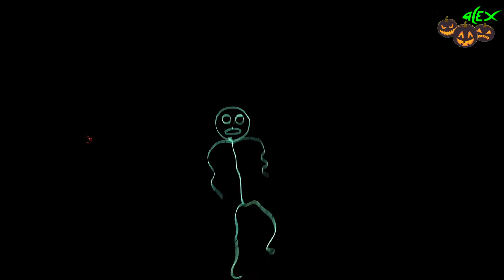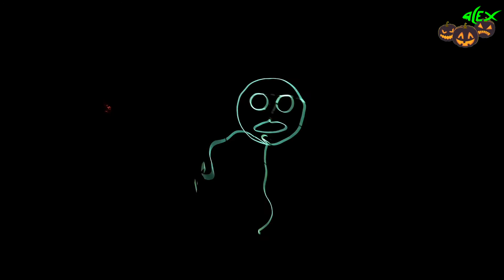DIY Leuchtendes Strichmännchen Kostüm selber machen | mit LED Licht | Halloween Kostüm | Tutorial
▬ Video Beschreibung  ▬▬▬▬▬▬▬▬▬▬▬▬▬▬▬▬▬▬▬▬
Punkt, Punkt, Komma, Strich – und fertig ist das Strichmännchen-Kostüm.
In diesem Video zeige ich dir, wie man ein Strichmännchen-Kostüm selber baut.

Neon Leuchtschnur:

Bujakaja und Moin, moin zusammen,

Willkommen auf meinem Kanal "Hai Alex"
Ich heiße Alex und bin ein Weltenbummler, Sondler, Angler und Gamer.
Komm mit auf meine Abenteuer und erlebe die fantastischen Momente, die uns unsere Welt zu bieten hat.

Auf gehts!!!

▬ Musik ▬▬▬▬▬▬▬▬▬▬▬▬▬▬▬▬▬▬▬▬▬▬▬▬▬▬▬▬
- meine sexy Stimme :-)